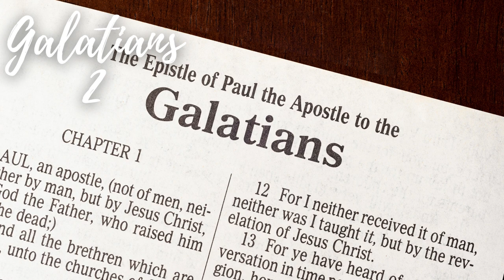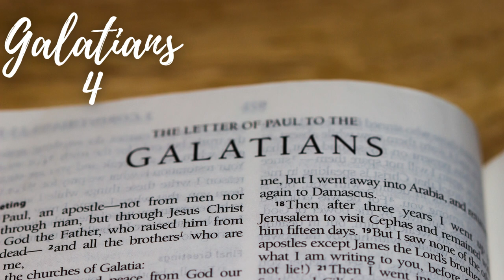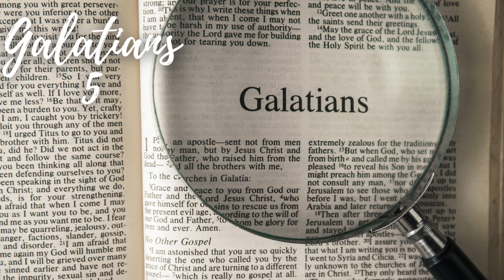Bible in 90 Days: Day 83 2 Corinthians 10 - Galatians 6 (ESV)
📖 Welcome to Day 83 of our transformative journey through the Bible in 90 days! 🌟 Today, we explore the epistles of 2 Corinthians 10 to Galatians 6, delving into themes of spiritual warfare, freedom in Christ, and the fruits of the Spirit.

💬 Join us as we navigate through Paul's teachings on spiritual warfare, the authority of Christ, and the weapons of our warfare in 2 Corinthians 10. Day 83 prompts us to reflect on the importance of taking every thought captive to the obedience of Christ and standing firm in the face of spiritual opposition.

🔗 Immerse yourself in Paul's passionate defense of the gospel of grace and his warnings against legalism and false teachings in Galatians 1 to 6. Day 83 invites us to ponder the liberating truth of salvation by faith alone and the freedom we have in Christ from the bondage of the law.

🌿 Walk alongside Paul as he encourages believers to bear one another's burdens, to sow to the Spirit, and to reap eternal life in Galatians 5 to 6. Day 83 encourages us to embrace the call to love, serve, and support one another in the body of Christ, bearing witness to the transformative power of God's love.

Together, let's uncover the treasures hidden in the Scriptures, finding inspiration and guidance for our own spiritual journey.

🌍 Day 83 - 2 Corinthians 10 to Galatians 6: Spiritual Warfare and Freedom in Christ - Today, immerse yourself in the empowering truths and transformative grace found in these Scriptures. Are you ready to stand firm in Christ's victory and to walk in the freedom of His love? Let's read, reflect, and journey through the Scriptures together! 📚✨